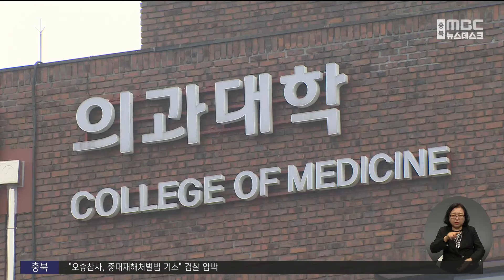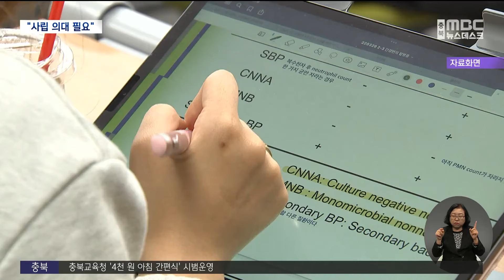"증원 안 되면 사립대 의대 추진"‥연일 압박 (2024.05.07/뉴스데스크/MBC충북)